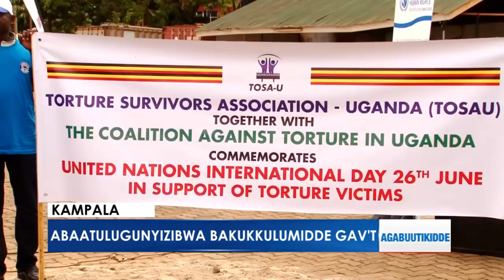Abaatulugunyizibwaako bakukkulumidde Gavumenti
Olw'okulwaawo okubaliyirira.

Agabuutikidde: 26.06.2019